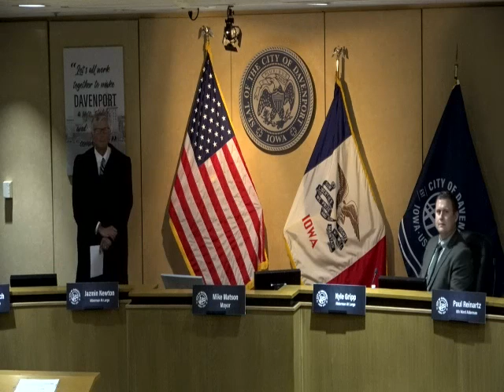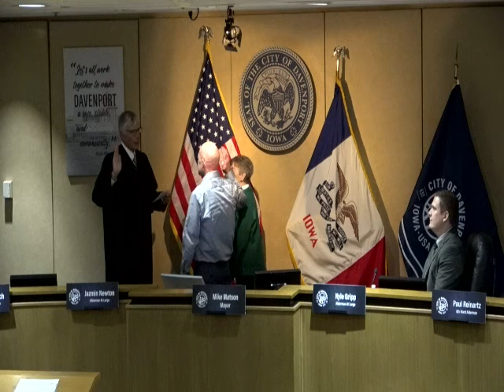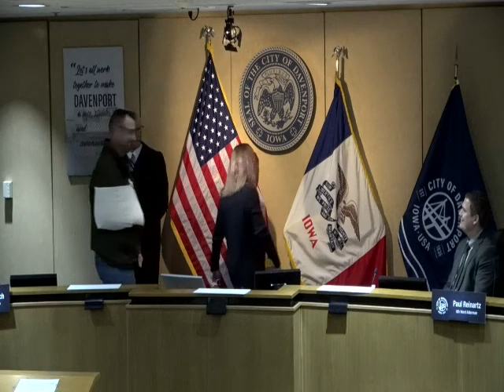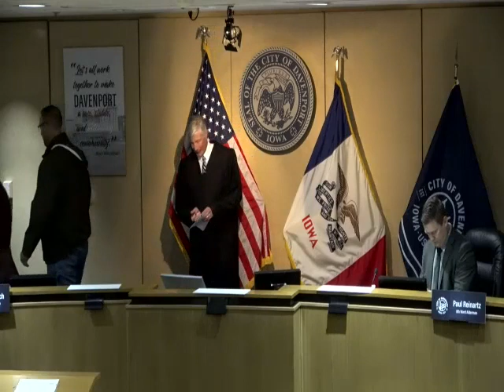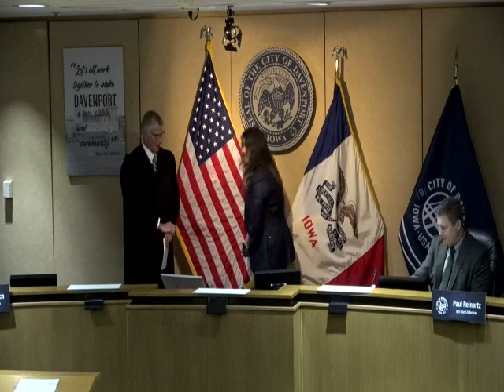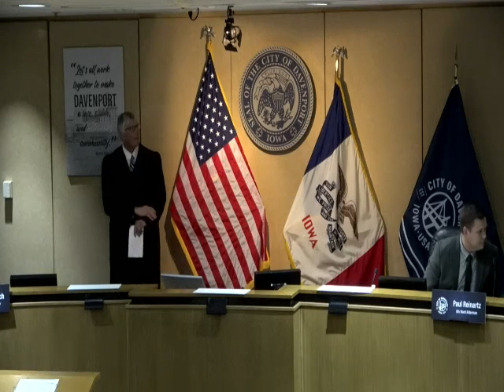COMMITTEE OF THE WHOLE MEETING 01.03.2024